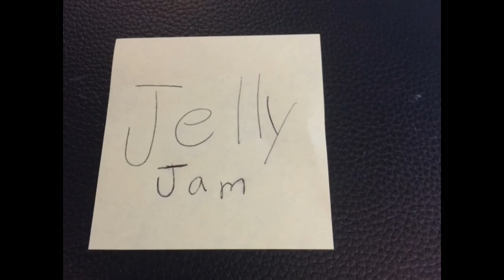How to play Camptown Races on the Clarinet E3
Watch until the end of the video for more information on the 1 video a week.